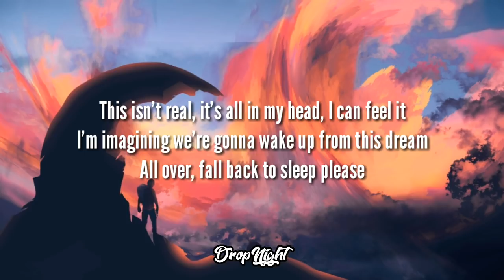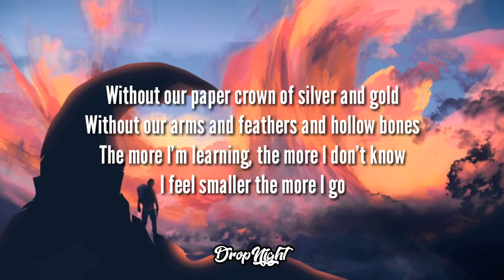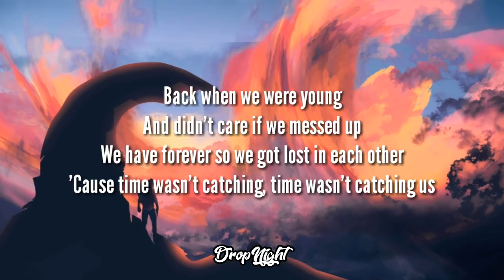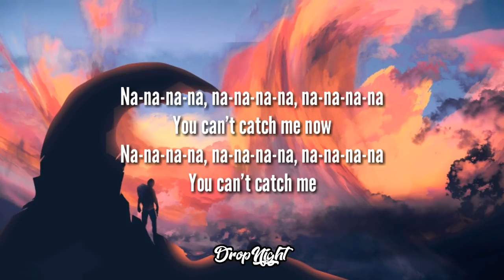Lost Kings - When We Were Young (Lyrics / Lyric Video) ft. Norma Jean Martine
Lyrics:

[Verse 1]
This isn't real, it's all in my head, I can feel it
I'm imagining we're gonna wake up from this dream
All over, fall back to sleep please

[Pre-Chorus]
For a second, for a minute can we go?

[Chorus]
Can we go back when we were young
And didn't care if we messed up?
We have forever so we got lost in each other
'Cause time wasn't catching, time wasn't catching us
Back when we were young

[Verse 2]
Without our paper crown of silver and gold
Without our arms and feathers and hollow bones
The more I'm learning, the more I don't know
I feel smaller the more I go

[Outro]
Na-na-na-na, na-na-na-na, na-na-na-na
You can't catch me now
Na-na-na-na, na-na-na-na, na-na-na-na
You can't catch me

🎧 Looking to be featured on DropNight? Write us on Instagram and sumbit your music!